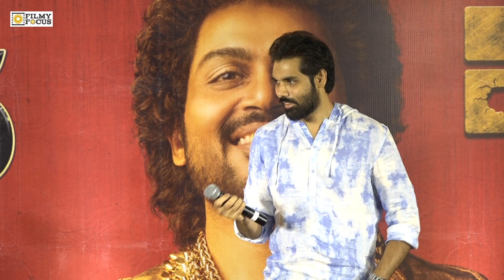அப்பாக்கு சிவகுமார் சார் மாதிரி எனக்கு Suriya Karthi